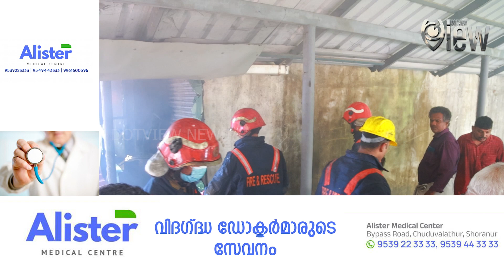ഷൊർണൂർ ടൗണിൽ വൻ തീപിടുത്തം. രാധാ എന്റർപ്രൈസസ് ഗൃഹോപകരണ സ്ഥാപനത്തിന്റെ ഗോഡൗണിലാണ് തീപിടുത്തമുണ്ടായത്.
ഷൊർണൂർ ടൗണിൽ വൻ തീപിടുത്തം. പോലീസ് സ്‌റ്റേഷന് എതിർവശത്തെ രാധാ എന്റർപ്രൈസസ് എന്ന ഗൃഹോപകരണ സ്ഥാപനത്തിന്റെ ഗോഡൗണിലാണ് തീപിടുത്തമുണ്ടായത്.